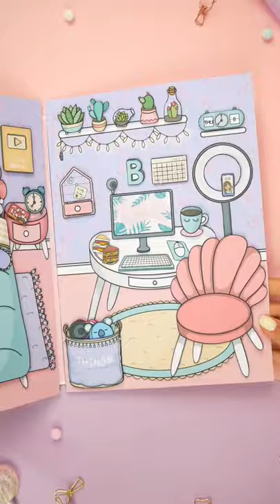New paper dollhouse for blogger📷😍